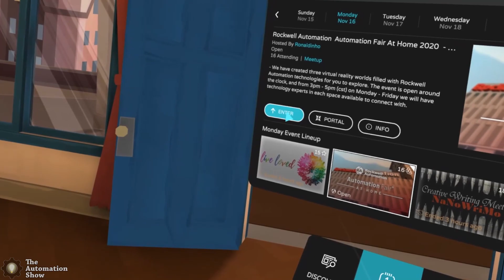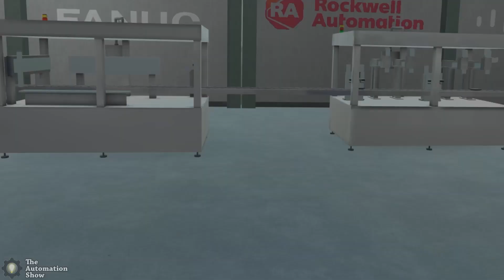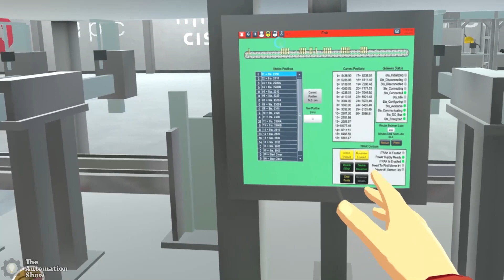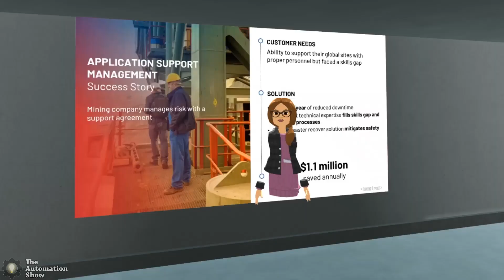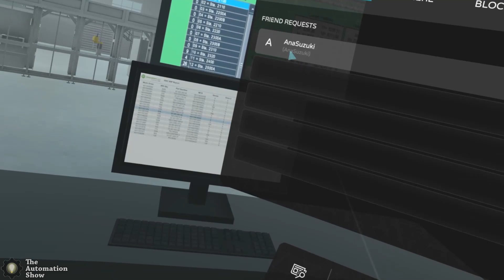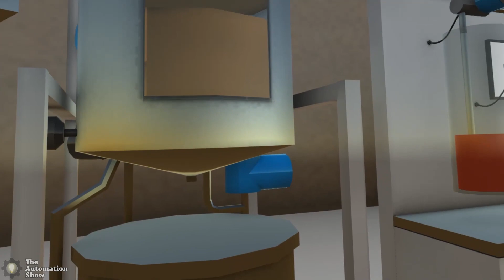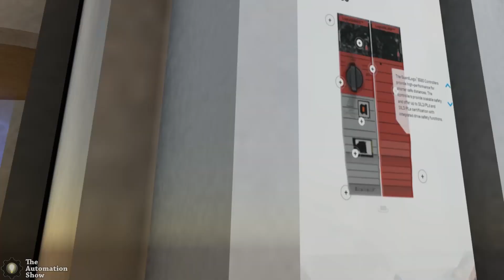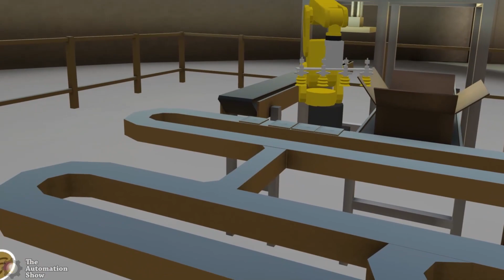Automation Fair Virtual Networking Tour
Shawn takes a tour of the Automation Fair At Home 2020's Virtual Networking Space in Microsoft's AltspaceVR in episode 51 of The Automation Show.